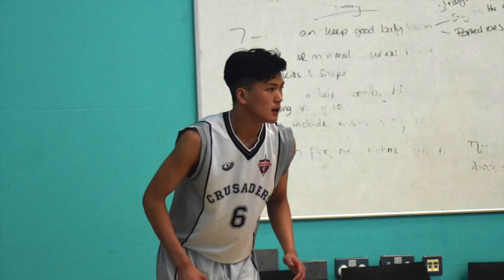Crusaders Awards Evening Intro Video 2018-19